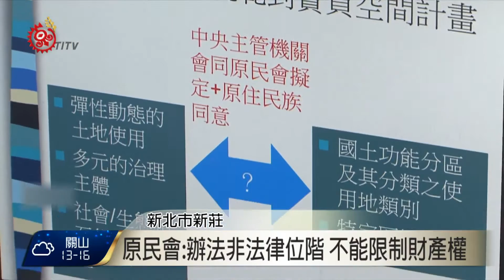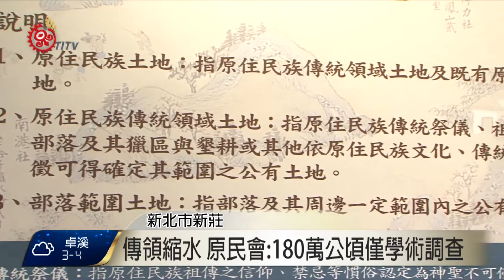傳領劃設未納私有地挨轟 原民會回應 2017-03-03 TITV 原視新聞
原民會2月14號，正式發布「原住民族土地或部落範圍土地劃設辦法」，當中傳統領域範圍未將私有土地納入，是為了不侵犯憲法保障人民財產權。不過有立委指出包括都市計畫法、區域計畫法，以及環評法，都有土地利用限制規範，質疑劃設辦法為何不將私有土地納入傳統領域。對此，原民會指出，因為傳統領域劃設辦法並非法律位階，因此當然不能限制人民財產權益。

原民會公布將劃設80萬公頃原住民族傳統領域土地，引發原團批評，從原本180萬公頃傳統領域卻只剩下80萬公頃，對此，原民會表示，180萬公頃的調查結果只是學術性研究調查成果，但在經過法制化過程，影響人民權益甚大，因此只能先從公有土地著手。

原民會土管處副處長謝亞杰指出，傳統領域若要解決私有地爭議，必須從法律層次來處理，包括修正原基法第21條規定，或將私有土地爭議從土海法來訂定，對於涉及人民財產權的限制，才具有正當性，因此必須由行政、立法共同合作，解決爭議。另外，針對族人質疑，私有原住民族保留地是否也被排除？對此原民會表示，私有原保地是含括在傳統領域當中。

原住民族傳統領域劃設辦法，從公布至今引發族人激烈反彈與討論，原民會提出行政實務困境，並認為除了行政部門，還必須透過立法部門共同來努力。